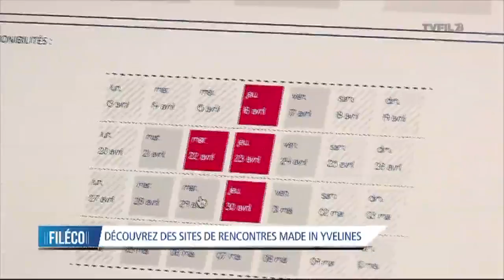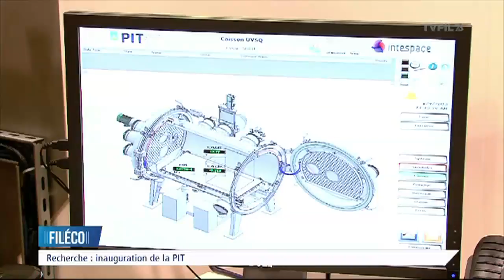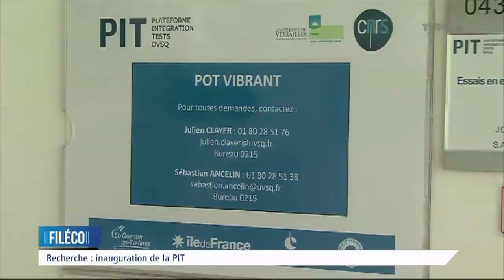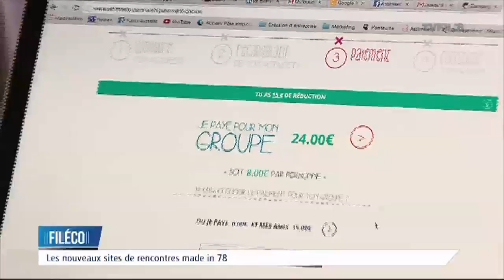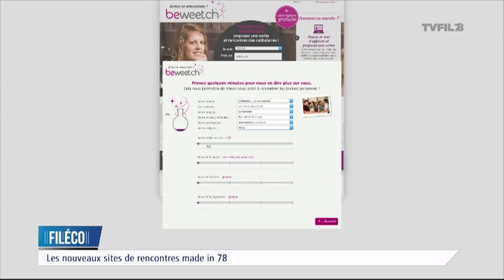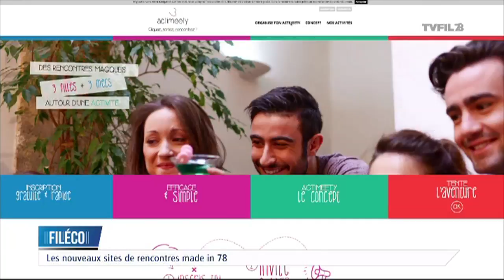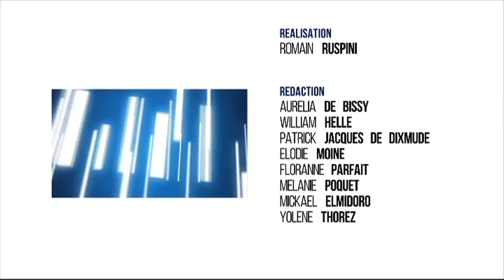Fil-Eco : Emission du jeudi 4 juin 2015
Recherche : inauguration de la "PIT"

Ce jeudi La plate-forme d’intégration et de tests, la PIT, rattachée à l’observatoire de Saint-Quentin-en-Yvelines a été inaugurée. Nous vous ferons découvrir ce nouvel outils pour les chercheurs et les industriels.

Tourisme : Quelle saison estivale pour l’Île-des-Loisirs de SQY ?

La piscine à vague sera fermée cet été à l’île-des-Loisirs de Saint-Quentin-en-Yvelines. Une fermeture qui entraine des conséquences économiques pour la saison estivale, dans une situation déjà compliquée pour le site.

Dossier : deux sites de rencontres "made in yvelines"

Les sites de rencontres, c’est un secteur en pleine croissance. Comment ça marche ? Qui sont les créateurs?  Nous avons rencontré les fondateurs de deux de ces sites: Actimeety et Beweetch deux concepts différents mais tout deux made in yvelines.

Entretien : Entreprises :comment financer et sécuriser ses projets ?

Invités :Yves Fouchet, président de « La Plateforme Initiatives des Yvelines" et Clément Fruchard, associé chez le cabinet d’audit « KPMG"

Et aussi   :

Le chômage en hausse de 1,1% dans les Yvelines
Le trophée des entreprises à l’Île-des-Loisirs
Promopole fait le bilan d’une année troublée
La « SAUR" à Guyancourt bientôt espagnole?